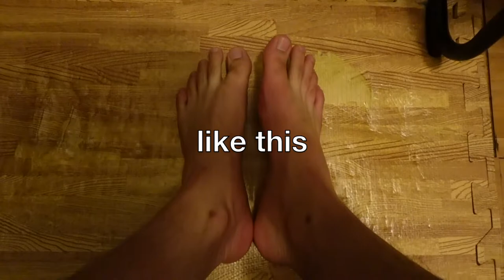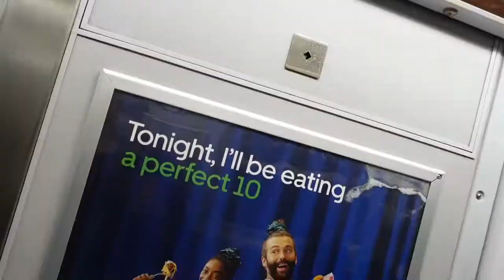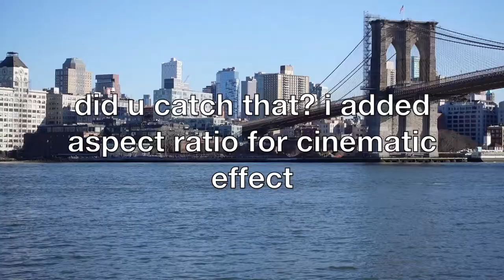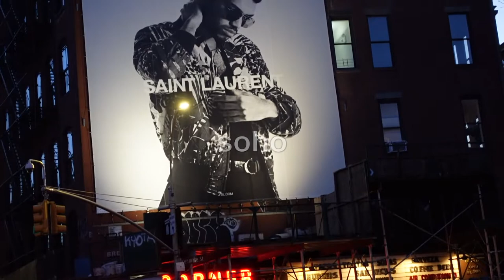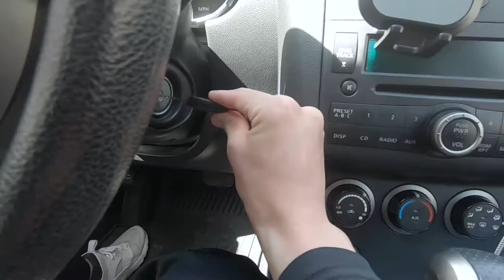the best vlog ever lol: NYC Chinatown Tour and Pro Table Tennis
I made the best vlog ever eating my way through New York's Chinatown and being a pro table tennis player.